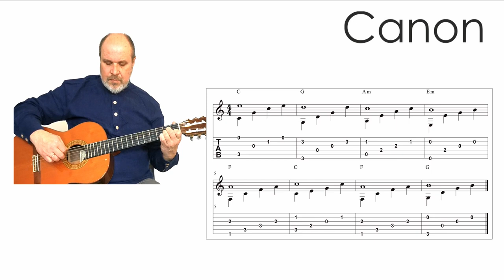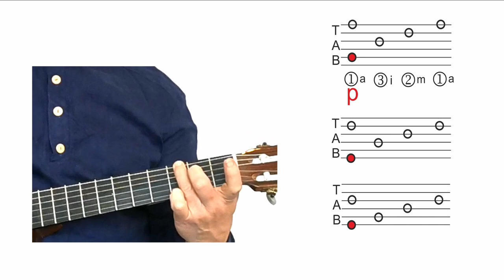Gražu - Nesunku – Naudinga. Mokomės groti gitara!